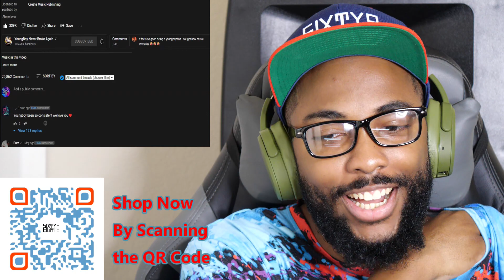NBA YoungBoy - Bring The Hook (Official Reaction)